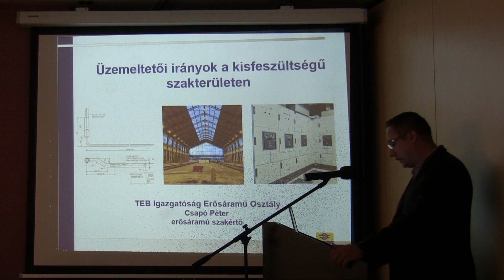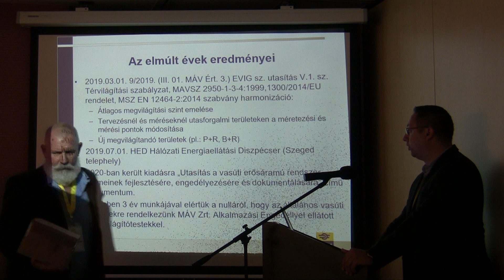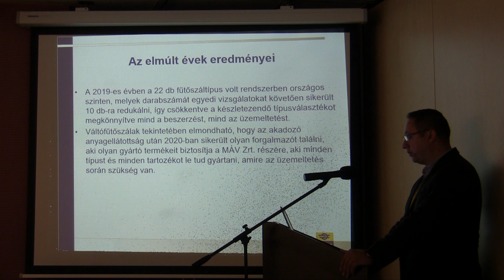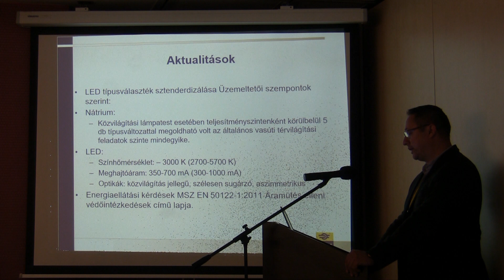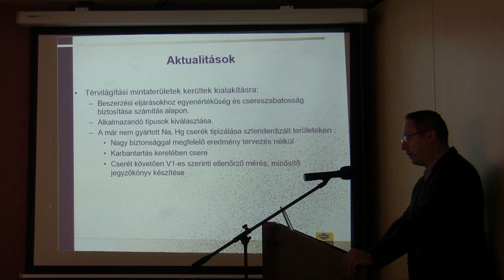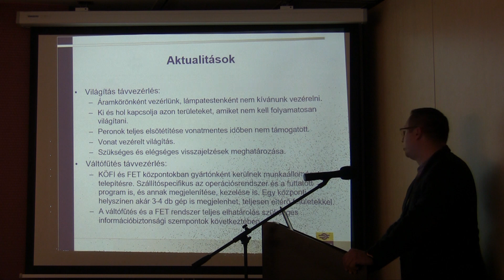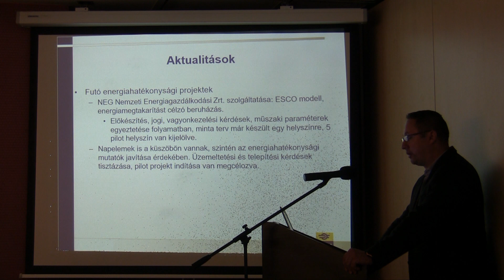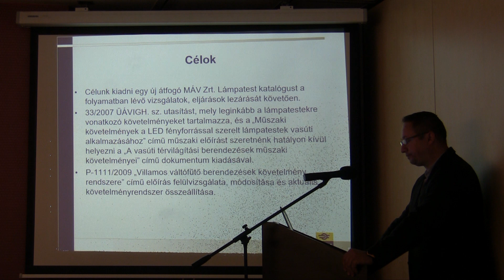20211020_02a Üzemeltetői irányok a kisfeszültségű szakterületen (Csapó Péter)